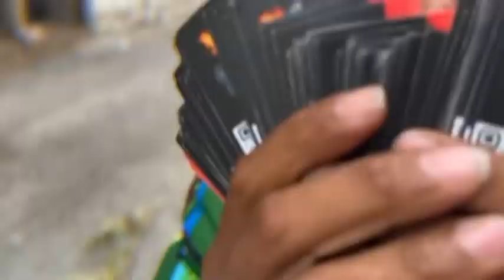YUNG .A.R HEART Of Gold X🎥🔥@21TRENCHFILMS [official music video]